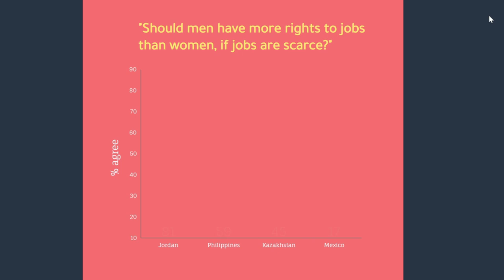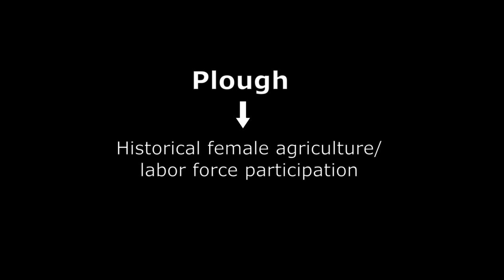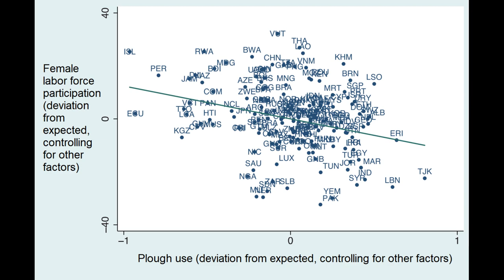How the plough shaped today's gender norms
Where do gender norms come from? Watch this video to find out! It's amazing how much of gender inequality is due to historical farming tools.